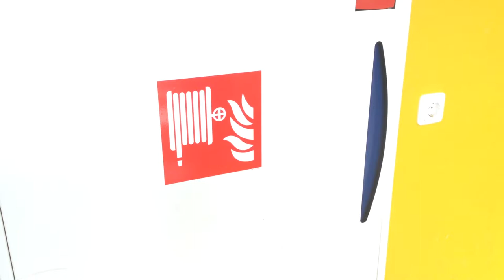Leugens en nog eens leugens!